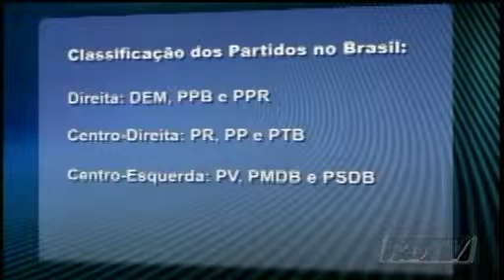Reportagem especial repercute as ideologias partidárias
Você sabe o que é ideologia partidária?  Teoricamente é o que diferencia os partidos de direita e de esquerda. Entenda como funciona esse posicionamento no atual cenário político na matéria de Ana Maria Ferreira e Júlio Cruz.